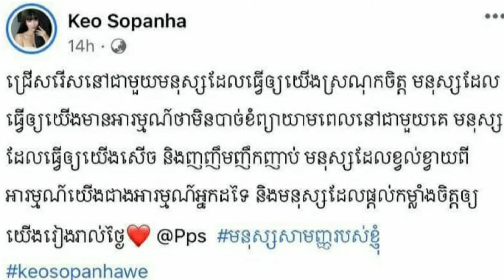Singer Pich Solika smiles behind her husband's back when she sees her husband succeeding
Welcome to Ms Sophea !
My have uploading Health news,  Love News, Intertainment News, Social News, Technology News, Stars News, All's News in the Global.